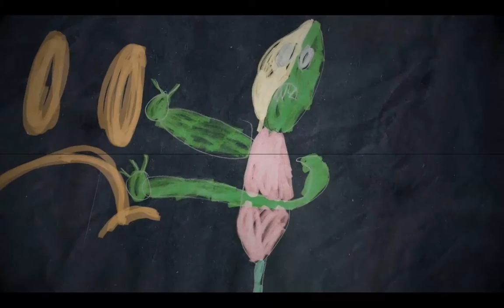Let's Play Together Borderlands (german) #77 Zombie Inseln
Willkommen auf den Zombie Inseln